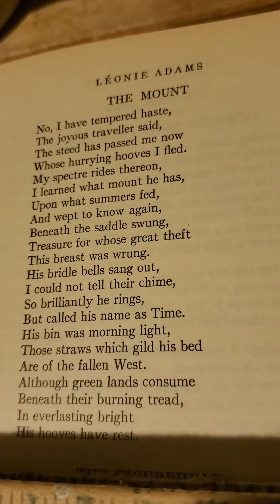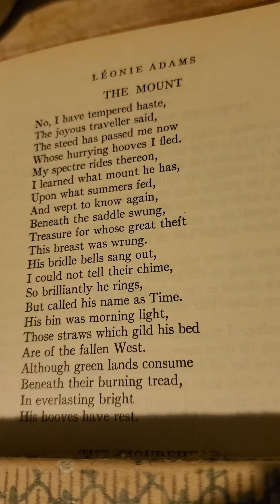The Mount, by Leonie Adams